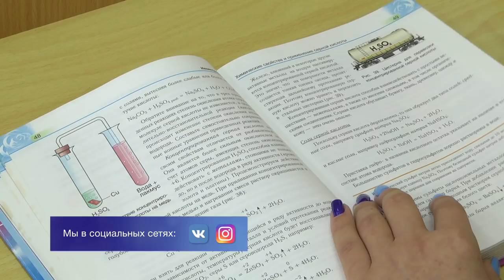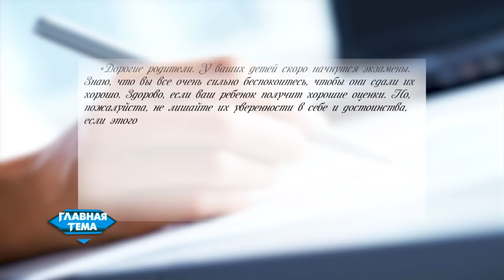«Главная тема» 05.06.2019 Областное родительское собрание в телеэфире. Вступительная гонка-2019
Областное родительское собрание в телеэфире –совместный проект главного управления образования облисполкома и телерадиокомпании «Гомель», который стартовал в 2016 году. Вот и сегодня в студии на Пушкина, 8 в спецвыпуске «Главной темы» мы собрали представителей родительских комитетов Гомельщины и компетентных экспертов. По традиции говорим об актуальном. Том, что касается каждого!

Гости программы:
1) начальник главного управления образования Гомельского облисполкома Сергей ПОРОШИН
2) ректор БелГУТа, председатель совета ректоров Гомельской области Юрий КУЛАЖЕНКО
3) директор Тихиничской средней школы Рогачёвского района Ольга КЛИМКОВА
4) директор Гомельского государственного профессионально-технического колледжа бытового обслуживания Александр ГУРИН